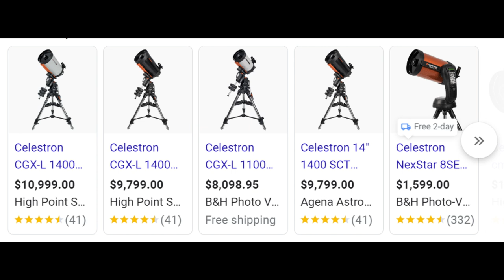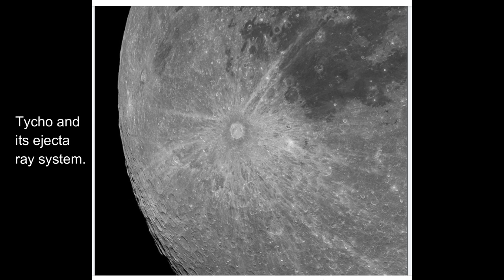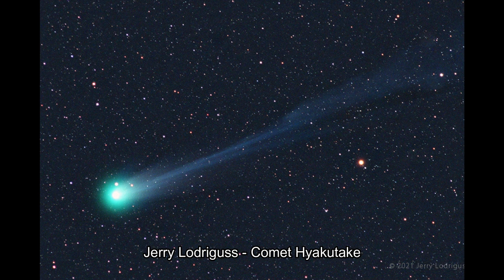What Planets & Stars Really Look Like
Jerry Lodriguss. Lens: Telescope - Astro-Physics 130EDT f/8 Triplet Apochromatic Refractor Mount: Astro-Physics 600E, Camera: Canon EOS 1D Mark IIn, Filter: Baader Solar Filter.

Mike Selby - Officina Stellare RiDK 700 and RiDK 500 (RGB) telescope.

Matt Smith - Orion 2x Barlow telescope.

Michael Hutchinson -  8 inch Celestron telescope.